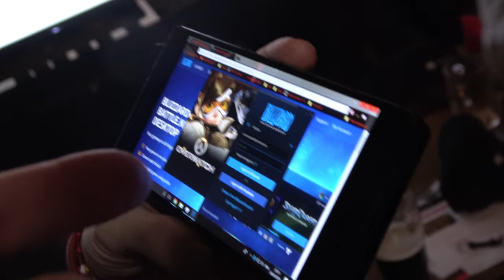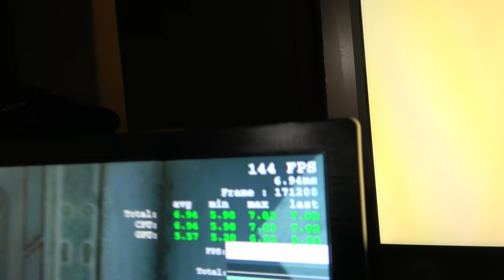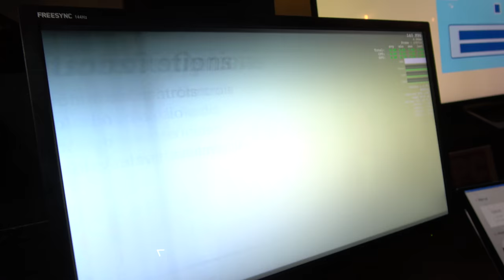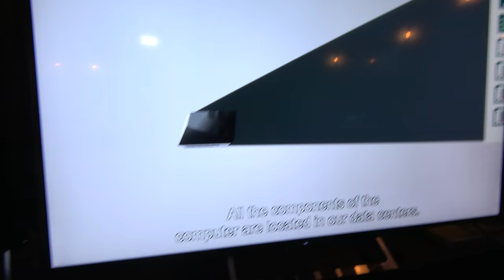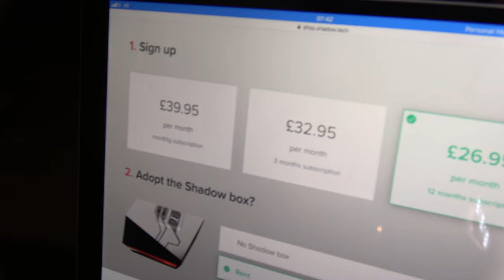Blade Shadow cloud gaming pc service launched in UK and California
Here I film at the UK launch of the Blade Shadow cloud PC gaming service get $10/£10/€10 off your first month if you sign up with my link or using my promo code: NICXSNO2), at the Meltdown London e-sports bar, where they have setup a bunch of Shadow PCs for cloud based gaming PC streaming service
here powering their League of Legends tournament. Blade Shadow is a French startup who I also interviewed at CES they have now launched their service to cover the UK and they have also activated their West Coast USA server to serve customers in California. For about $35 per month you get remote access to "your own" Xeon gaming desktop with an Nvidia GTX1080 GPU, 12GB RAM, 256GB SSD running Windows 10 Pro.